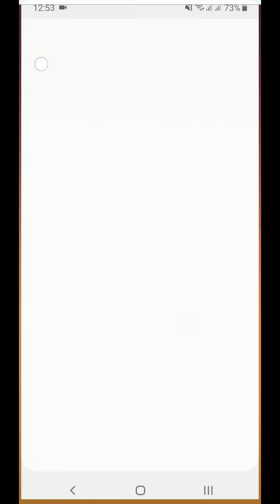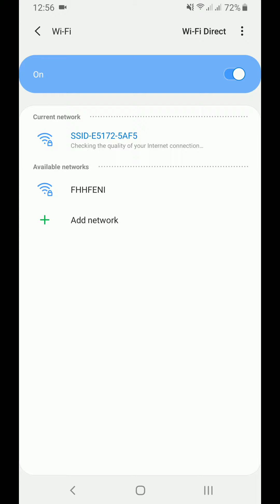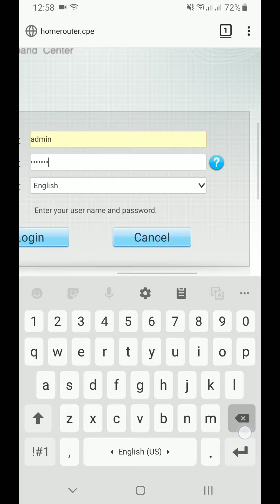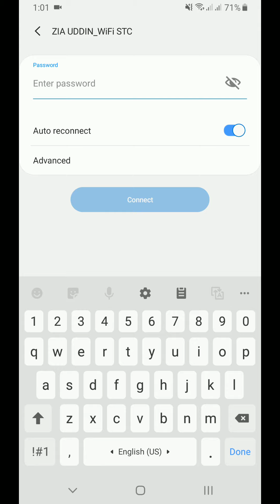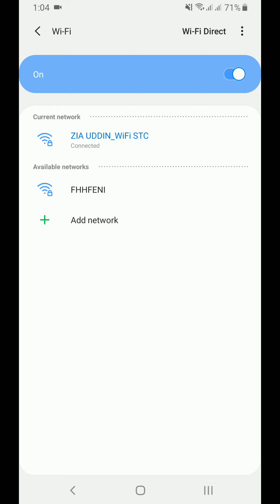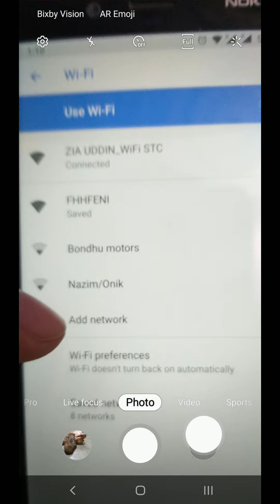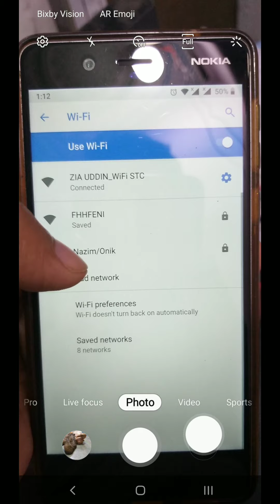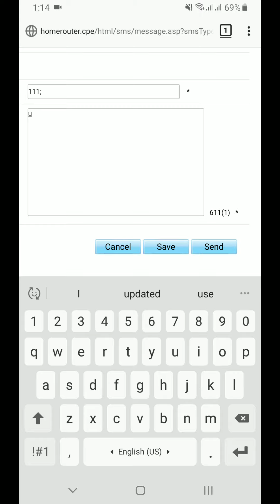The complete settings of the STC router that protect the router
STC রাউটারের সম্পূর্ণ সেটিংস যা রাউটার কে সুরক্ষিত করে
WiFi MAC filter
WiFi Password Change
WiFi Router Name change
Router admin password Change
WiFi Network Name change